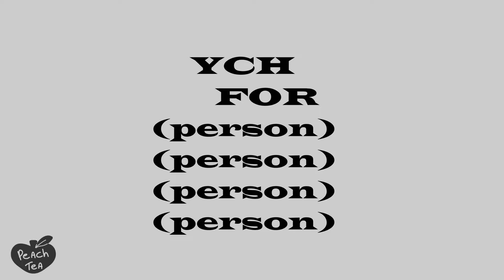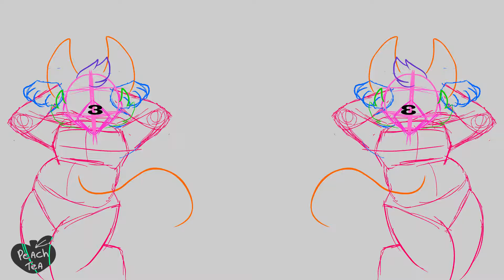(CLOSED) CARAMELLDANSEN// MULTI-SLOT $30 ANIMATION MEME YCH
READ THE WHOLE DESCRIPTION BEFORE BIDDING IN THE COMMENTS
rules :
-I can do any animal
-Anthro Only
-be patient with me, please
-please pay first as I've had people not pay for commissions before 😦

flat price: $30 per slot

SLOTS

slot 1: closed/ mellow
slot 2: closed/ swift
slot 3: me cuz no-one answered
slot 4: closed/ james

Programs Used: Adobe Animate 2023

Come and commission me for art or animation!
how to get ahold of me for a commission!
peach_tea_yt
 peachteayt